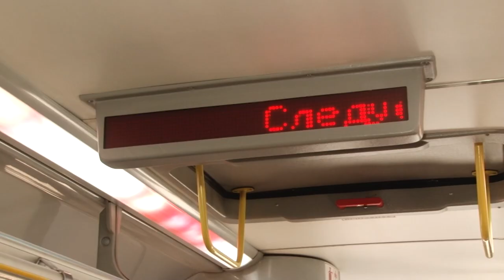Губернаторская программа: Пассажирский транспорт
Более восьмисот новых транспортных средств вышли на маршруты в Московской области с начала года. В регионе продолжается работа по улучшению системы пассажирского транспорта. Всё это проходит под чутким руководством губернатора Подмосковья Андрея Воробьёва.